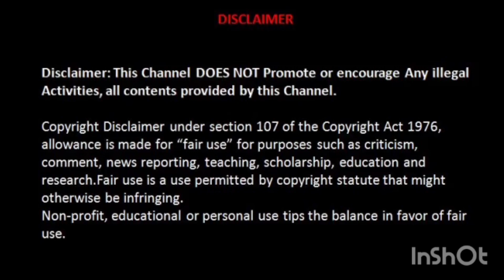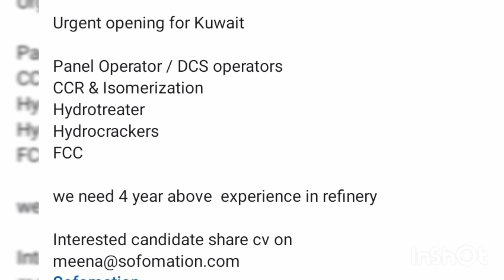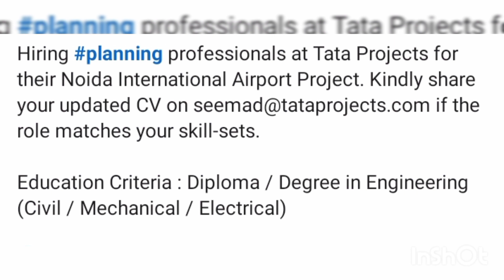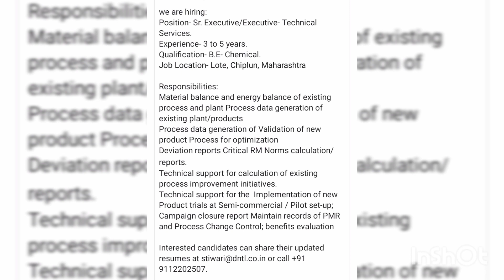Job vacancy | Fresher |Long term| Mechanical Engineering | Gulf JOB | 23 -7-2022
this video tells about current interview details in July 2022 ...